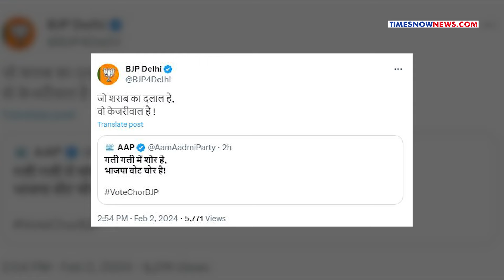BJP's Counter Strike After Kejriwal’s AAP Protests| Chandigarh Mayor Polls Drama In Delhi| Watch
Protest vs protest erupts in national capital as Chandigarh mayoral polls reached Delhi. BJP & AAP locked horns, after Kejriwal's party protested outside the saffron party's headquarters. The Indian national capital turned into a fortress. Watch the video to find out more.